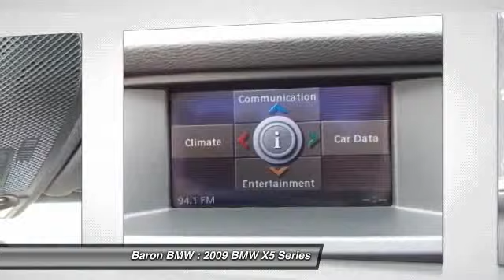2009 BMW X5 Series xDrive30i at Baron BMW in Merriam 9L268382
Check out this 2009 BMW X5 Series.   This Certified 2009 BMW X5 qualifies for 3.9 for up to 48 months and 5.9% for up to 60 months with approved credit from BMW Financial Services! Our Certified Pre-Owned BMWs undergo a rigorous inspection and reconditioning process so you can have peace of mind for 6 years or up to 100,000 miles of BMW performance from the in-service date. If equipped with satellite radio, 1 year subscription was offered when vehicle was sold as a new and is not valid on this vehicle. Offer good through 4/30/2012. Please call for more information. The Special Internet Price is $42901. Contact the dealership today at (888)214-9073.